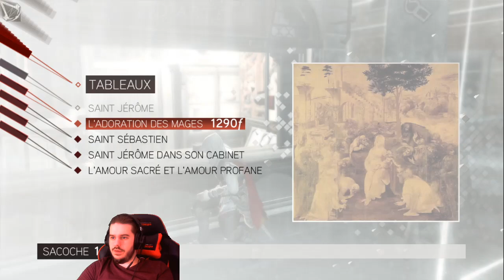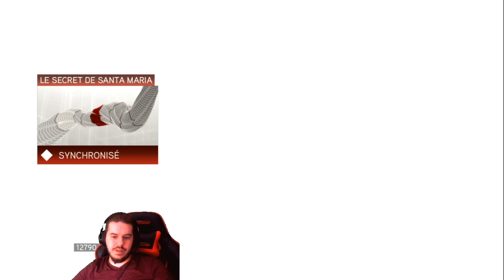Assassin's Creed II Part 5